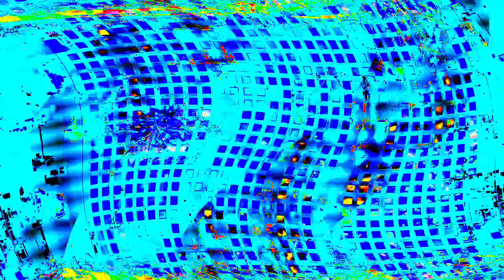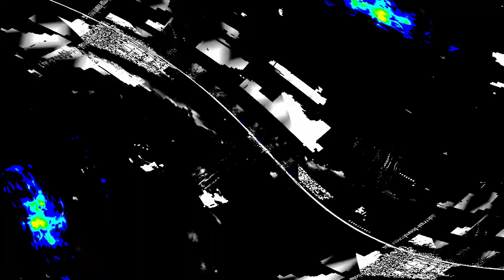[EPILEPSY WARNING] Movie 24 03 29 02h55m34s